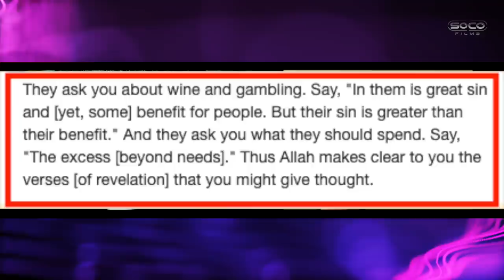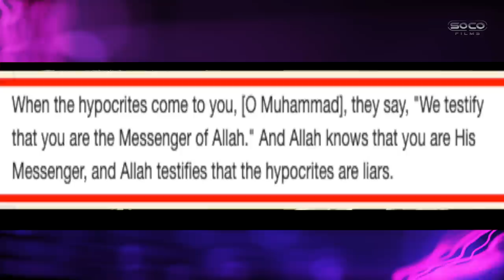What Quran only Muslim think of Sunnis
:::::: Topic Highlights:::::: Interviewing Quran only Muslim.
Christian_Muslim Dialogue
00:00 Intro
02:15 Were you always a Quran-only Muslim?
07:31 Why Sunnism is not the true religion?
09:17 What does it mean, "Obey me and the Prophet?"
19:24 Do you believe Muhammed married Aisha at 6 years old?
20:13 Do you believe Mecca is the oldest city?
25:19 Do you submit to Allah and his messenger or do you exclude him from this proclamation?
29:13 Advice to Sunni Muslims
33:53 Destroying Hadith culture
38:56 Outro
Host: JC
Edited: SOCO Films
Post: SOCO Studio